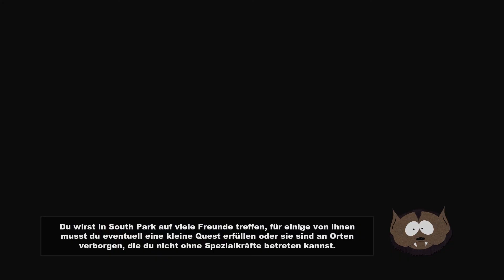SOUTH PARK! #6 (Stick of Truth) Ve"l"dammte Mongolen!